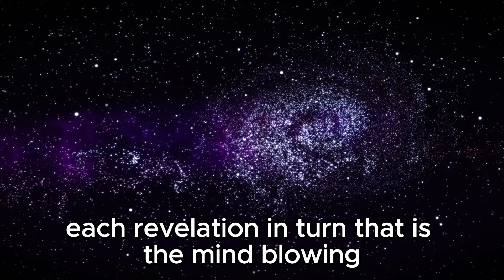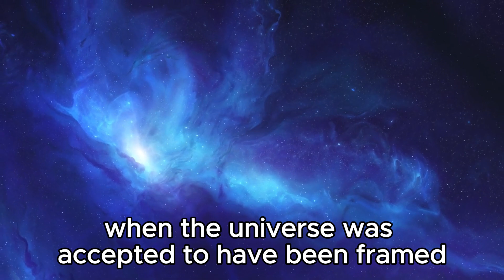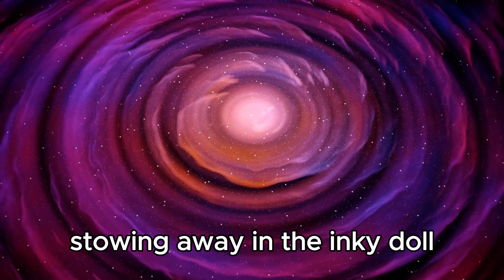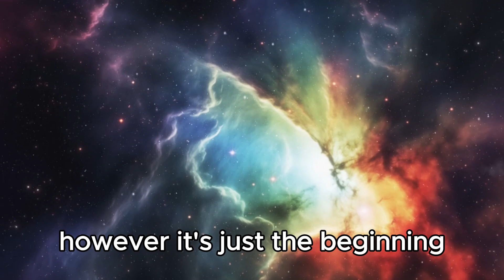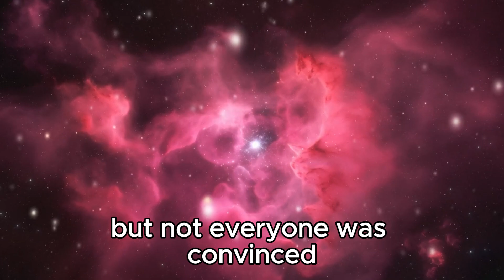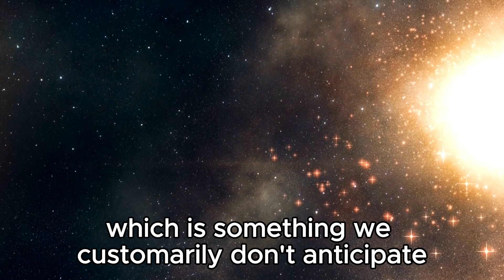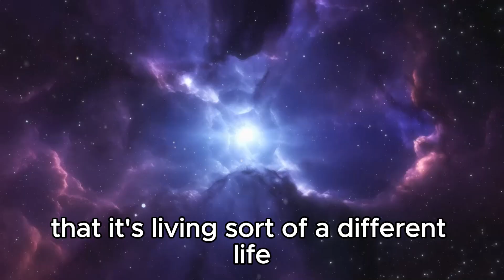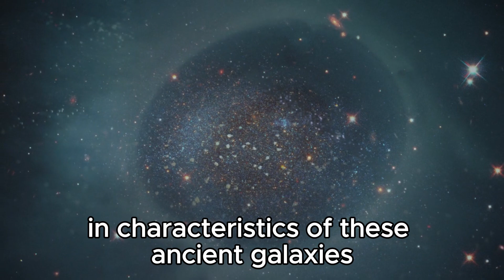Another Blow to Big Bang! James Webb Telescope Detects a Structure that Should Not Exist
🔭 Brace yourselves for a groundbreaking discovery! The James Webb Space Telescope has just detected a structure in the cosmos that defies the laws of the Big Bang theory. Join us as we dive deep into this mind-boggling revelation and explore the implications it holds for our understanding of the universe. Could this be the key to unlocking the secrets of cosmic evolution? Don't miss out on this cosmic journey!